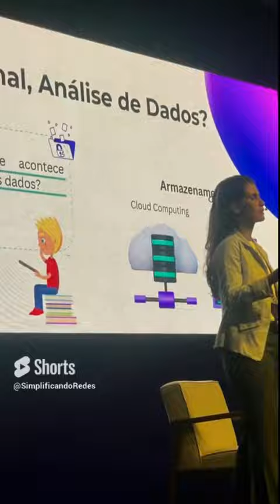Resumo do que aconteceu na palestra de dados SENAC RIO SUMMIT 2023!